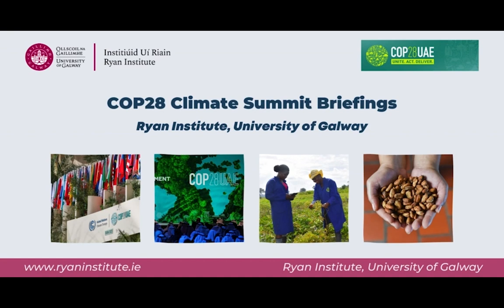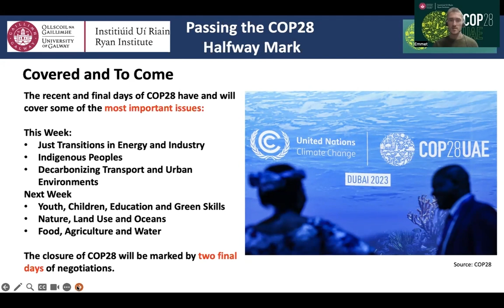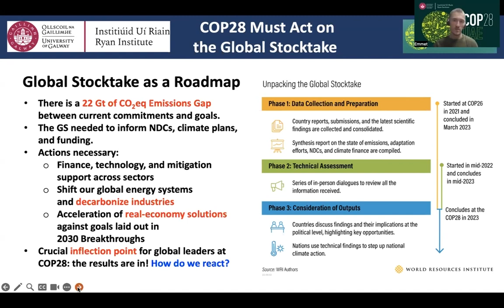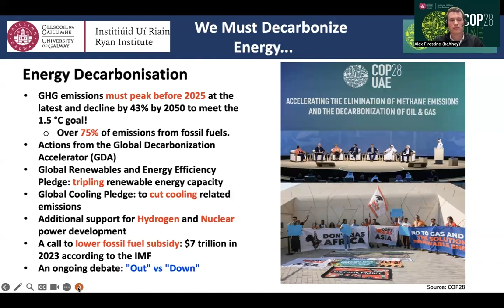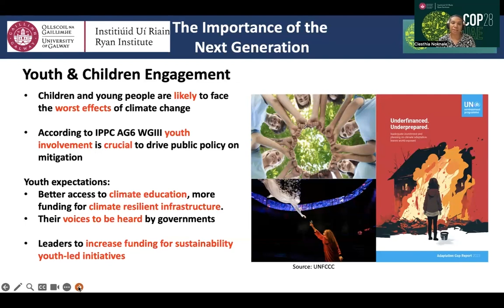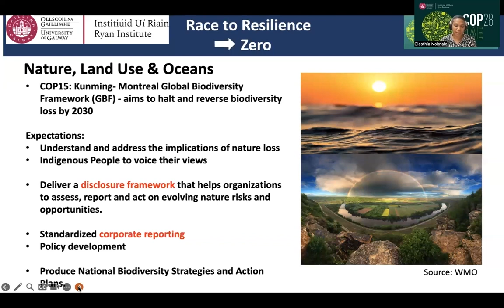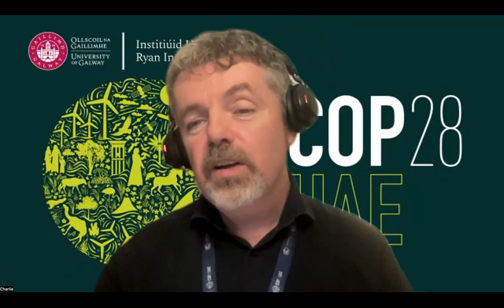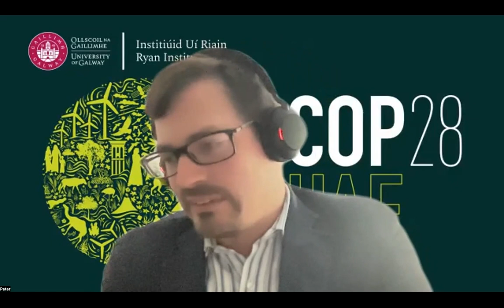University of Galway Ryan Institute - MScCCAFS COP28 Briefing 3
Ryan Institute & MScCCAFS Program are providing three online Briefings during the COP28 Climate Summit comprising overview, analysis and reflections by MScCCAFS, Uni of Galway, supplemented by commentary by Ryan Institute faculty, Prof. Charles Spillane and guest panelists attending the COP28 Conference.